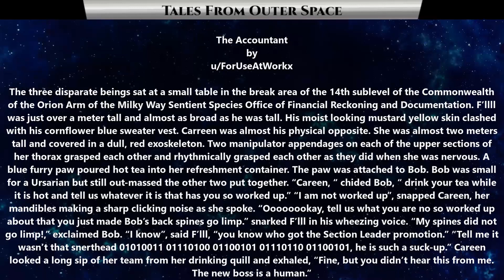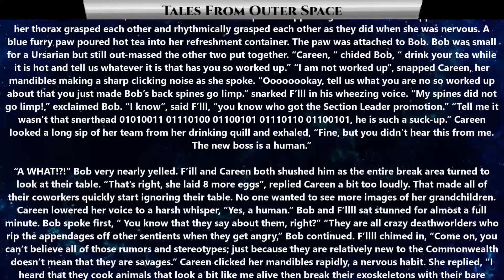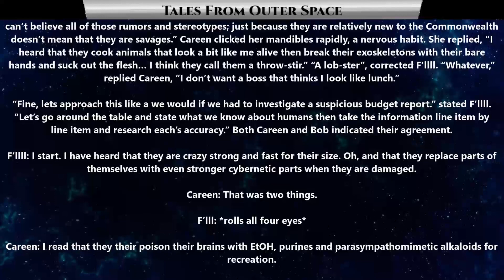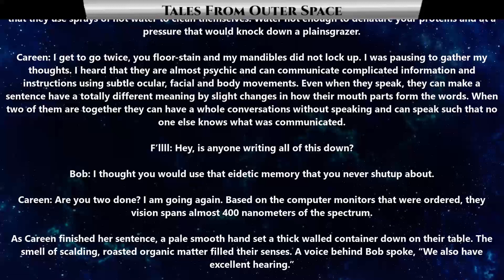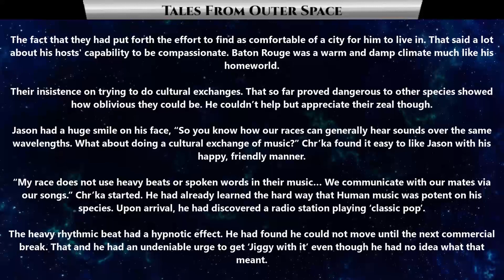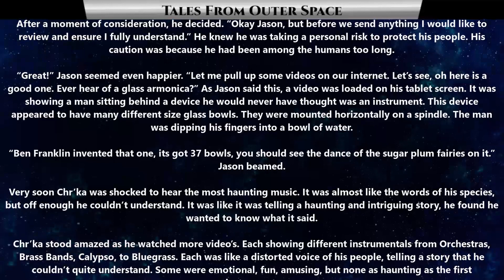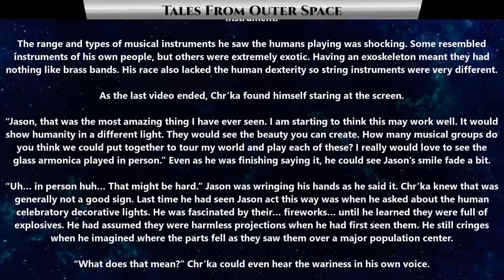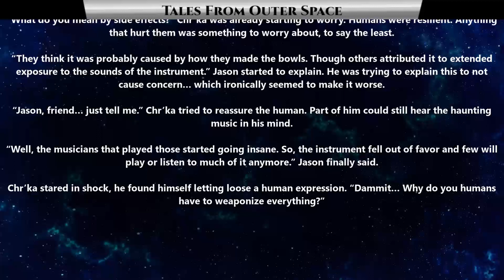Best SciFi Storytime 1521 - The Terran Accountant & The Sound Of Human Music | HFY | Deathworlders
{TimeStamps}
00:00 Intro
00:23 The Accountant
05:56 The Sound Of Music

Thank you to Tier 4 and 5 Patreons and Channel Members:
FallenAngeI
VulDwiin
James Kay
Ágoston Szabó
MrBishop077
angry t1t5
AzureKaizen
TheEveryDayNittwit
H-Town_F2
Brenton Verlo
john silva
LanScaper
William Howard
Sergeant Boomer
John Shafer
Brian Means
Elim Tevir
Henry Hammerhead
Trevor Smith
Slackers United
B-Robbo
Robothaus
Ithilia
Ryan Barkenhagen
Blue Dragon
Cam Maxwell
Casper Arnholtz
ANGRY MARINE
Lord Azrekahl
WhiteVan420
Arcaylian
Oakfield